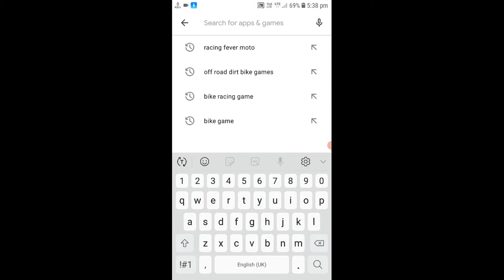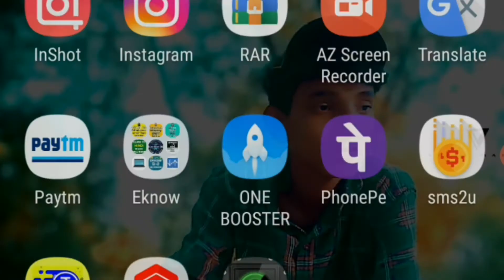Best slow motion app for free fire montage || how to slow effect in free fire montage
chennal name - Anno Domini Beats - Topic